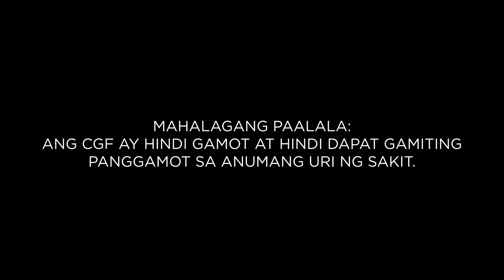Wais na Mommy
Attention sa mga inahan!
Hands on Mommy ba mo? Para sa akong anak, ang vitamins nga pillion nako kay ang RiteMED, CGF Chlorella Growth Factor, with proper diet and exercise. Naa kini'y Taurine, Vitamin A, C, D, B- Complex, Lysine ug Zinc! Para sa imong anak, didto na ta sa dekalidad ug dili sakit sa bulsa.
RiteMED
Mahalagang Paalala: Ang RiteMED CGF ay hindi gamot at hindi dapat gamiting panggamot sa anumang uri ng sakit.
ASC NO. R170N062321RS